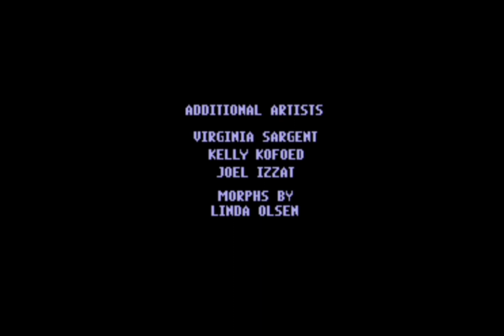WWF Rage in the Cage Sega CD Playthrough Bret Hart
WWF Rage in the Cage
1993

WWF
WrestleMania
Sega CD
Playthrough
Bret Hart
Rage in the Cage
No continue
No death